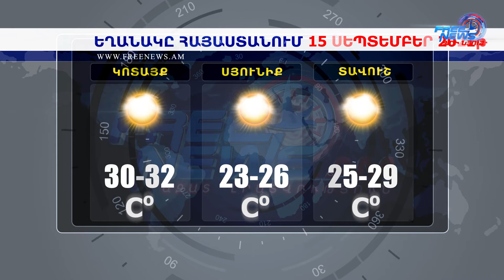Եղանակի տեսություն 15.09.2021